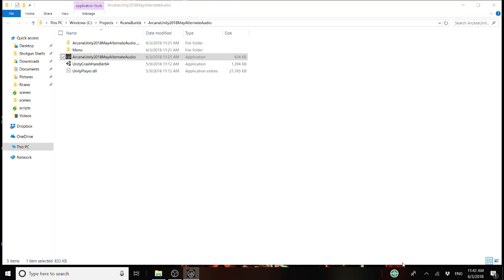Welcome to the Arcana Ritual Theater: Arcana Footage 6/3/18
Recent footage from Arcana: a ritual theater in which players perform rituals to explore the mysteries of metaspace. This video showcases core systems (including astral projection, summoning, and banishing) and new art (such as a title screen by Karmazid and many sprites, backgrounds, and animations by Thomas Vanhuffel). Audio is placeholder, with the Bach tracks substituting for two original tracks by a composer whose work and identity must remain secret for now. In the video, the player orchestrates a ritual performance on an initiatory journey from Probationer to Master of the Temple.